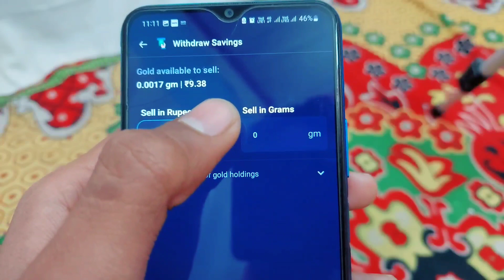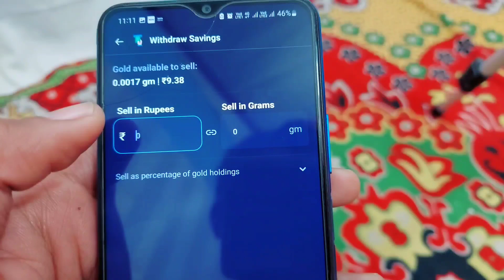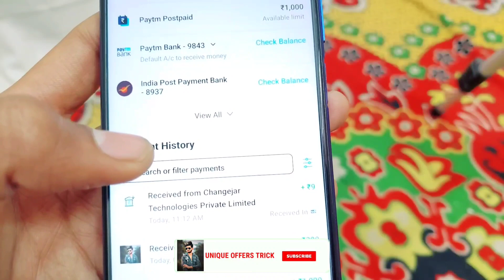Jar app se paise kaise nikale | how to withdraw money from jar app | jar app gold sell kaise kare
Deepak Chaurasiya
From - Ayodhya Up ( India )